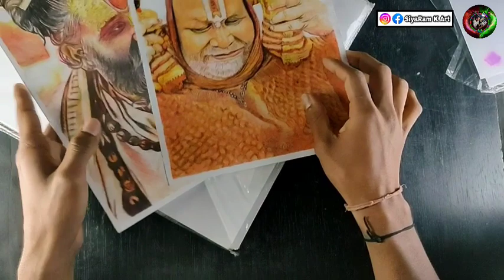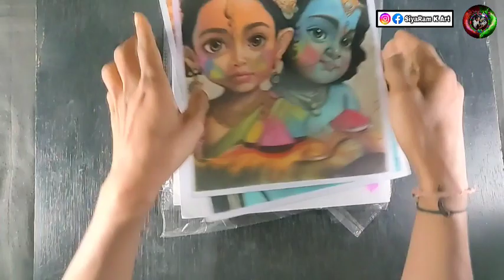🤩my all drawing🎨 materials🪄|drawing materials for beginners|siyaram k art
1/kneaded eraser
2/tombow zero eraser 👉:

3/Fixative Spray👉:
4/Electric eraser
5/Cotton Swabs
6/Blending stumps

Cover topic👇👇👇
my all drawing materials
drawing materials
drawing materials for beginners
siyaram k art
all my drawing materials
drawing
my all drawing material
drawing materials for artist
my new drawing materials
best drawing materials
drawing materials unboxing
art materials
drawing materials for sketching
drawing materials name
my favourite drawing materials
sourav joshi arts all drawing materials
drawing material
my all drawing tools
drawing supplies